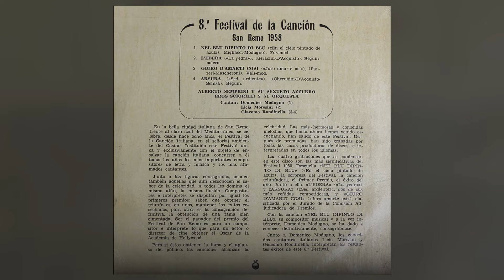GIURO D´AMARTI COSI | Festival de San Remo 1958 [Versión vinilo]. Canción italiano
Giacomo Rondinella, fue un gran cantante italiano que se convirtió en una estrella de la canción napolitana cuando ganó el Concurso Nuevas Voces organizado por Radio Napoli en los años 50.

8º FESTIVAL DE LA CANCIÓN SAN REMO 1958

En la bella ciudad italiana de San Remo, frente al claro azul del Mediterráneo, se celebra, desde hace ocho años, el Festival de la Canción Italiana, en el señorial ambiente del Casino. Instituido este Festival única y exclusivamente con el objeto de ensalzar la canción italiana, concurren a él todos los años los más importantes compositores de letra y música y los más afanados cantantes.

Junto a las figuras consagradas, acuden también aquellas que aún desconocen el sabor de la celebridad. A todos les domina el mismo afán, la misma ilusión. Compositores e interpretes se disputan por igual los primeros premios: saben que obtener el triunfo es, en unos, mantener los éxitos cosechados, para otros es la consagración definitiva, la obtención de una fama bien cimentada. Ser el ganador del premio del Festival de San Remo es para un compositor e intérprete lo que para un actor o director de cine obtener el Oscar de la Academia de Hollywood.

Pero si éstos obtienen la fama y el aplauso del público, las canciones alcanzan la celebridad. Las más hermosas y conocidas melodías, que hasta ahora hemos venido escuchando, han salido de este Festival. Después de premiadas, han sido grabadas por todas las casa productoras de discos, e interpretadas en todos los idiomas.

Las cuatro grabaciones que se condensan en este disco son las más significativas del Festival 1958. Descuella “NEL BLU DIPINTO DI BLU” (“En el cielo pintado de azul”), la sorpresa del Festival , la canción triunfadora, el Primer Premio, el éxito del año. Junto a ella “L’EDERA (“La yedra”) y “ARSURA” (Sed ardiente”), dos de sus más reñidas competidoras, y “GIURO D’AMARTE COSI” (“Juro amarte así), clasificada por el Jurado de la Comisión Adjudicadora de Premios.

Con la canción 2 NEL BLU DIPINTO DI BLU”, su compositor musical y a la vez su intérprete Domenico Modugno, se ha dado a conocer definitivamente, consagrándose.
Junto a Domenico Modugno, los conocidos cantantes italianos Licia Morosini y Giacomo Rondinella, interpretan los éxitos de este 8º Festival.